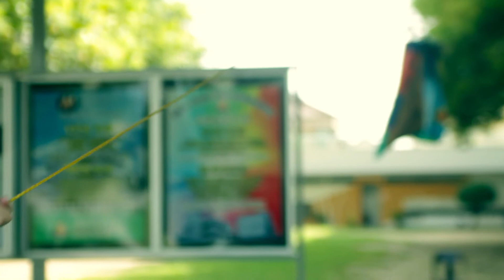chung ling butterworth 2015 reunion ( making of version )